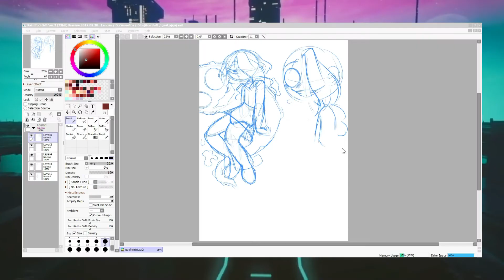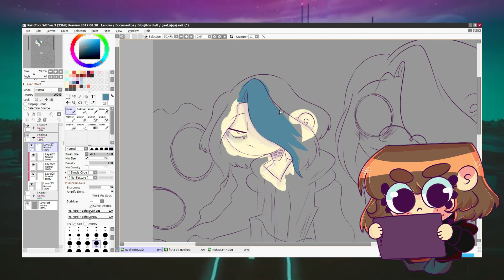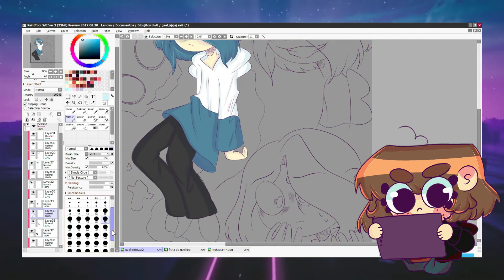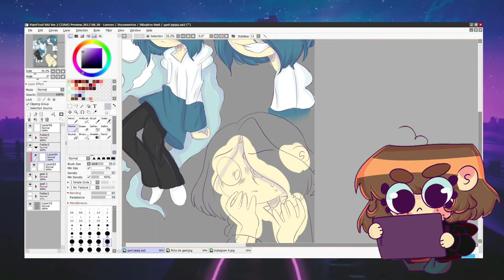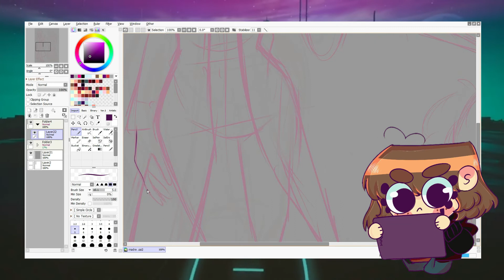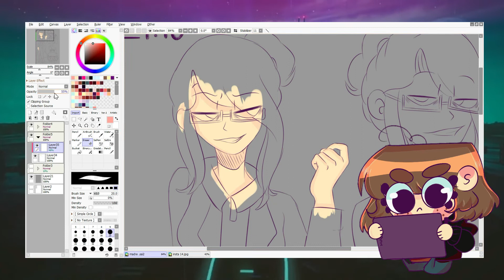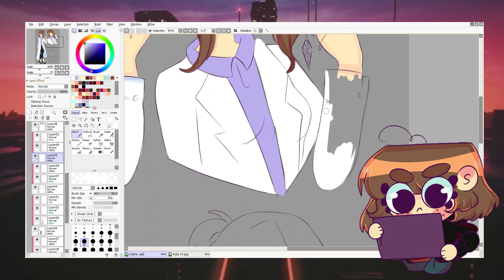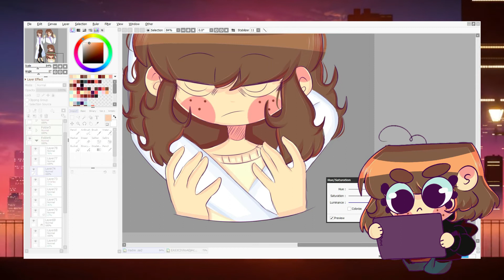DIBUJANDO OC´S ABANDONADOS #3 [SPEEDPAINT]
EHH HOLA(?

Otra vez retomamos esta seccion, ya que enserio tengo muchos oc´s que presentar aaa;;;  ¿Que piensan sobre estos oc´s? Los leo :D

""PREGUNTAS FRECUENTES""

¿Con que programa dibujo?

¿Que tableta tienes?

- Filmora 9

¿Cuanto tiempo te tardas en hacer un dibujo?

- De 3 a 7 horas

¿Caje y Churro que son?

-Son oc's mios que representan al canal.

¿Sabías que Cajeta significa otra cosa a parte de un dulce de leche?

- Ehh si(?) solo que no me interesa el otro significado que tiene en Argentina, aquí significa dulce de leche